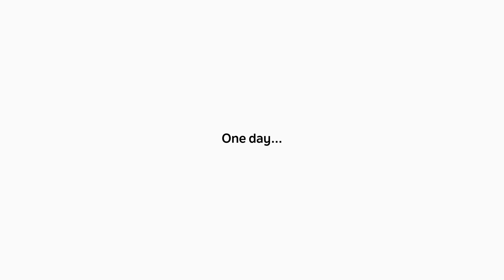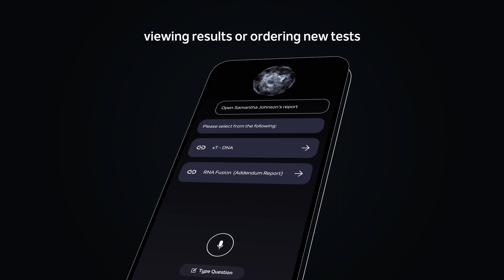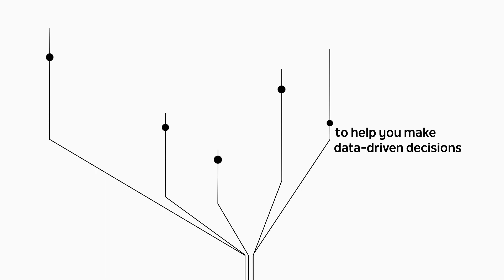Tempus - Conference Video for Healthcare Tech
Here's a conference video created for Tempus, who is advancing data-driven precision medicine with the practical application of AI in healthcare. They wanted a video to use at a conference. It was created in such a way to be viewed with sound (during a presentation) and without sound (as a looping display).

The video itself was created using a high-end motion graphic style, with minimal colors, some smooth transitions, and really cool app demo screens.